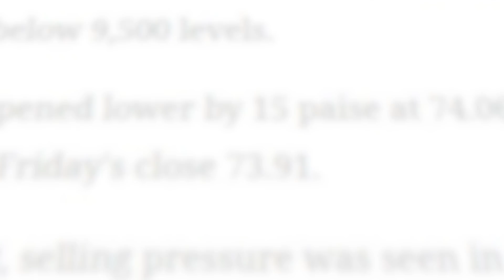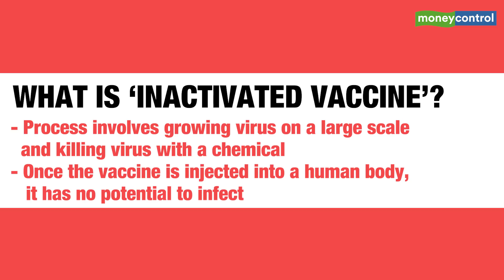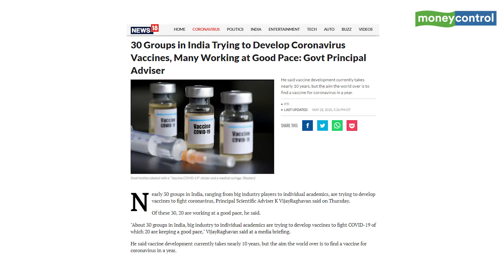India’s First COVID-19 Vaccine Candidate COVAXIN To Begin Human Trials In July | Big Story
Amid the surging novel coronavirus cases in India, the country's 'first' indigenous COVID-19 vaccine COVAXIN has got the nod for human clinical trials from the Drug Controller General of India (DGCI).  The drug has been developed by Hyderabad-based  Bharat Biotech. The inactivated vaccine has shown promise in preclinical studies, demonstrating extensive safety and effective immune responses.